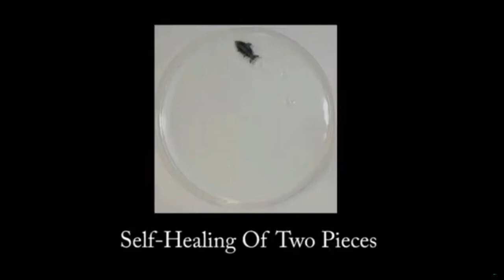Researchers are able to create a swimming robot that can 'heal' itself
As the world contemplates ways to deploy robots to help with hazardous tasks such as large-scale cleanups or search and rescue missions, scientists are also second-guessing how to fix machines if they come into harm's way. We've previously seen jelly-like polymers used to create robotic hands that can repair themselves after a violent infliction. And, "biological" androids made from stem cells that can regenerate and stitch back together when sliced. The latest breakthrough involves tiny microbots that can magnetically "heal" themselves on the fly after breaking apart, without help from humans.